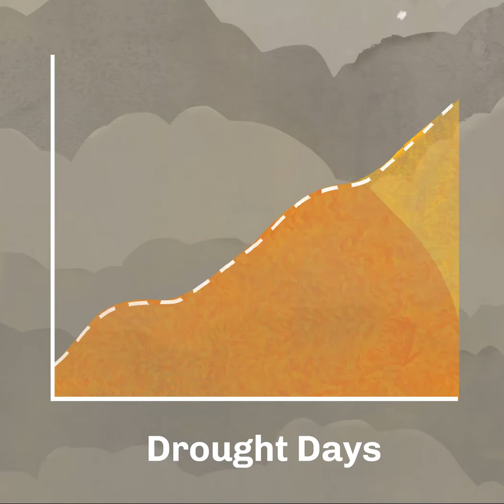Banff National Park: Fire & Climate Change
Climate change; it's here. As a result, fire seasons are becoming longer and more severe. The good news is that there are ways we can adapt to our changing climate.

Parks Canada is working to create landscapes in Banff National Park that are more resilient to climate change through prescribed fire, fuel management and managing wildfire. By removing built up fuels (branches, logs, trees) and opening meadows for drought and fire tolerant species like Douglas fir and aspen, Parks Canada can help protect our local communities and the plants and animals that call Banff home.

To find out more about fire & climate change in Banff,